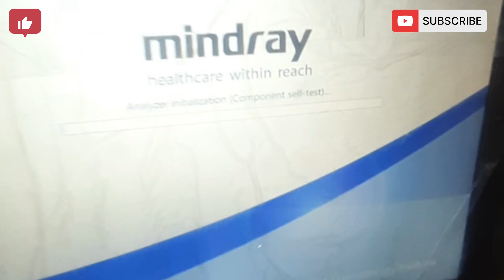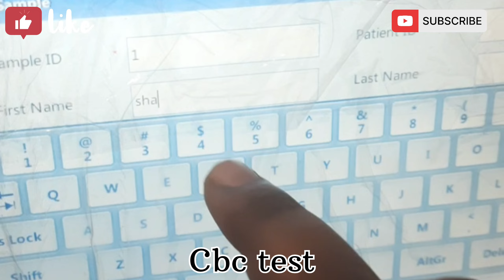Laboratory routine work starts everyday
share more for knowledge videos

for more info. con. 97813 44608

Deep clinical laboratory (Mansa devi ,Manav nagar ,Hadiabad Phagwara )

laboratory testing
laboratory tests
laboratory thermometer
laboratory technician course
laboratory test
laboratory report
laboratory report example
laboratory report format
laboratory test cbc
laboratory test for pregnancy
laboratory thermometer drawing
laboratory thermometer draw
laboratory test for kidney
laboratory report writing
laboratory test of cement
laboratory movie
laboratory thermometer definition
laboratory test report
laboratory technician course details
laboratory thermometer class 7
laboratory report design
laboratory test name
laboratory report software
laboratory technician course in assam
laboratory technician course in canada
laboratory tests and diagnostic procedures
dexter's laboratory movie
laboratory thermometer photo
laboratory thermometer drawing easy
laboratory test in hindi
laboratory report in hindi
laboratory movie song
laboratory movie hindi
laboratory movie trailer
laboratory testing training
laboratory conditions full movie explained in hindi
laboratory conditions full movie
laboratory conditions movie explained in hindi
laboratory conditions full movie in hindi
laboratory attendant kya hota hai
laboratory conditions movie in hindi
laboratory movie scene
laboratory movie full
laboratory movie raveena tandon
laboratory movie explained in hindi
laboratory movie south
laboratory movie explained
laboratory movie explanation
laboratory conditions movie tamil explanation
laboratory conditions movie explanation
laboratory thermometer drawing with label
laboratory thermometer drawing with colour
laboratory thermometer drawing for class 7
science laboratory thermometer drawing
clinical and laboratory thermometer drawing
laboratory report kaise dekhe
laboratory report in english communication
laboratory report malayalam
laboratory report tamil
laboratory report kya hai
laboratory report and progress report
laboratory conditions full movie explained hindi
laboratory conditions full movie hindi explanation
laboratory conditions full movie tamil dubbed
laboratory conditions full movie tamil explanation
laboratory conditions full movie malayalam explanation
laboratory conditions full movie tamil dubbed download
laboratory conditions full movie 2018
laboratory conditions full movie sub indo
laboratory conditions full movie alter
watch laboratory conditions full movie
laboratory technician course arts students
laboratory technician course assamese
laboratory technician course in odisha
laboratory technician course arts students assamese
laboratory technician course arts
laboratory technician course malayalam
laboratory technician course dmlt
laboratory technician course fees
laboratory technician course in dibrugarh
laboratory technician course in uk
laboratory conditions full movie in hindi explain
laboratory conditions 2 full movie in hindi
laboratory conditions full movie explanation in hindi
laboratory thermometer class 7 drawing
laboratory thermometer project
laboratory thermometer drawing picture
laboratory thermometer kaise banaen
लेबोरेटरी टेस्ट लिस्ट
laboratory test of haloalkanes
laboratory conditions movie in hindi dubbed
hollywood movie laboratory conditions in hindi
laboratory conditions movie download in hindi
laboratory conditions full movie in hindi dubbed
laboratory conditions movie explanation in hindi